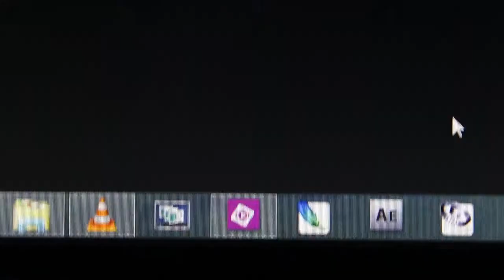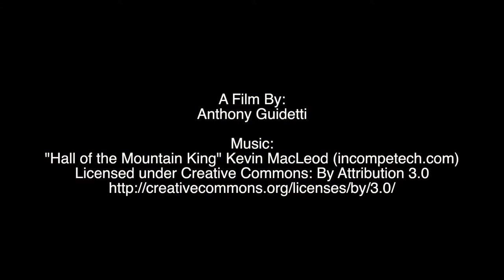The Final Cut - Short Film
This is a short film I made as a final project in my Studio in Video class in high school. We had to create a one minute video describing us, and this is what I came up with. I named it The Final Cut because it's both my final film I'll ever make in Studio in Video, or in high school because I graduated, and two, a final cut is the final version of a film. I'm clever.